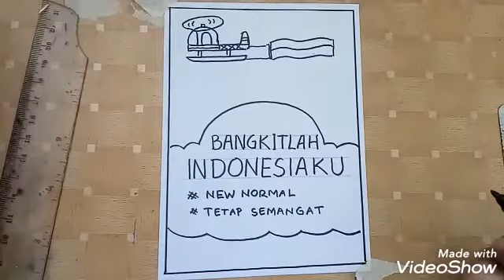Cara menggambar poster kemerdekaan || Poster 17 Agustus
video ini adalah video menggambar poster kemerdekan RI 17 Agustus yang dibuat dengan cara yang sangat mudah agar semua anak bisa mengikuti cara menggambarnya..kalau kamu coba dan banyak latihan menggambar, pasti kamu bisa .yuk menggambar

alat yang saya gunakan buat gambar ini cukup yang ada dirumah yaitu :
crayon titi 12 warna
pensil ,spidol
buku gambar
di video ini saya menggambar menggunakan spidol agar kelihatan jelas,tetapi saya sarankan buat adik-adik supaya menggunakan pensil agar bisa dihapus.